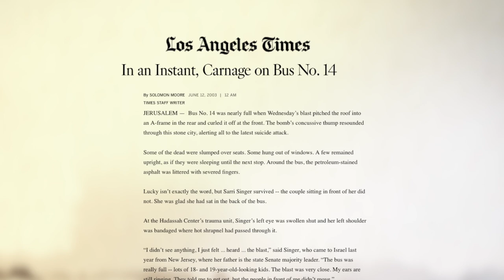Survivor of Hamas Terror Attack on Bus #14 - The World of Extremism Part 5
What would you do if you survived a terror attack?
Sari Singer, a survivor of a Palestinian terror attack that blew up Jerusalem bus no.14 , shares her reflections from the day of the attack.
At about 17:30 on Wednesday, June 11, 2003, a Palestinian suicide bomber dressed as a Hasidic Jew boarded Jerusalem bus 14 and detonated a suicide belt killing 17 people and injuring over 100.
Ina counter-terrorist attack Israel targeted East Gaza and killed two senior Hamas terrorists